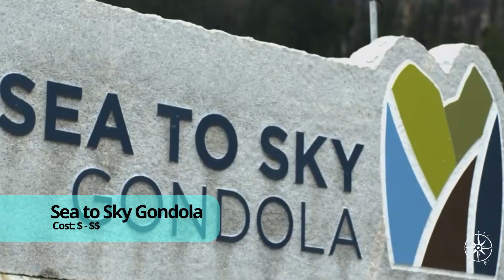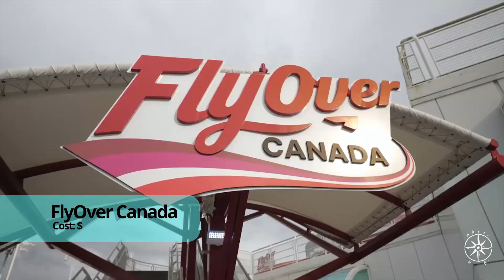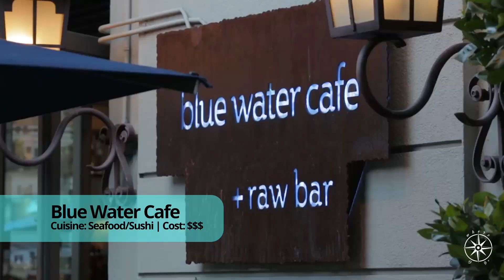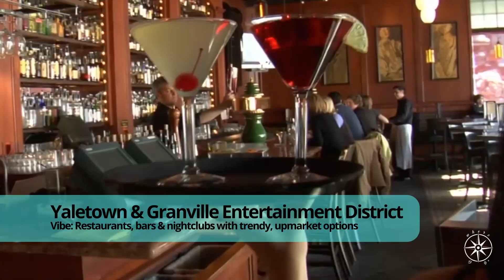VANCOUVER Best Attractions, Activities, Eats, Nightlife & Deets in 3 MINS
Bringing you Vancouver, British Columbia’s best attractions, activities, restaurants, nightlife & details. Everything you need to know about where to go for your next Vancouver holiday or stay in 3 minutes, from locals in the know.

Straight up and up to date Van City travel info and inspo. Cause If you don’t know, now you know, Where D'Go!

Vancouver Best Bars & Nightlife – detail in the video.

Activities Price Guide:
$ - Approx. $0 - $100
$$ - Approx. $100 - $200
$$$ - Approx. $200+

Check out other Where D’Go North America videos below…

All videos and content are for travel information, education & inspiration purposes!

- timestamps –

00:00 - Intro
00:08 – Vancouver Best Attractions
00:36 – Vancouver Best Activities
02:09 – Vancouver Best Eats
02:54 – Vancouver Best Nightlife